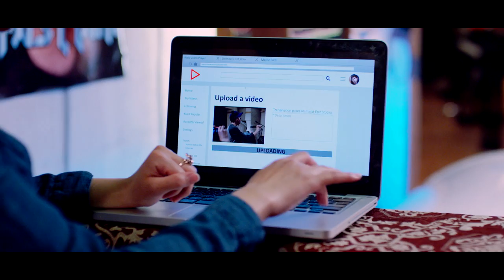Real Fights | Epic Studios | Episode 7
Lloyd and Hobie punch each other a lot. Then they must be responsible while wearing a lot of blood. Despite looking like a human blood clot, Lloyd asks Rachel out on a date.

“Real Fights”
Written by Lloyd Ahlquist
Beat by Hollywood Legend Productions
Produced by Jose “Choco” Reynoso and Lloyd Ahlquist
Mixed and Mastered by Jose “Choco” Reynoso
Performed by Lloyd Ahlquist

Reggie: Phillip Jarrett

Featuring:
James: Scott Cavalheiro
Mark Steflan: Lips
Tre Salvation: Gage Munroe
Cop 1: Nigel Downer
Cop 2: Dylan Roberts
Angela Evans: Amanda Lisman
Bank Manager: Al Mukadam
Buff Rapper: Ryan Turner
Porn Woman: Kathy Marsh
Lawyer: Kenny Robinson
Blogger: Stuart Stone
Homeless Man: Chris Locke
Mountie 1: Mark Allan
Mountie 2: Steven Gallagher
Magic Mikes: Jamie Champagne
Magic Mikes: Jon Champagne

Executive Producers: Aaron Krebs, Jill Goslicky, EpicLLOYD,
Catherine Tait, Jonas Diamond, Kent Sobey
Producer: Lisa Baylin

Farmhouse Productions Ltd.

▼ CREW ▼
Directed by: Rob Stefaniuk
Director of Photography: Ian Carleton

Written by: Josh Gal, Amanda Brooke-Perrin,
Jill Gosliky, Aaron Krebs & EpicLLOYD
Story Editors: Ben Joseph, Max Reid, Tim Gilbert, Kyle Muir
Story Coordinator:Jocelyn Geddie

Production Designer: Jim Goodall
Editors: Jeremy Schaulin-Rioux, Alexandra Mastronardi, Branden Bratuhin, Jordan Crute , Pat Fairbairn, Sam Thompson
Production Supervisor: Howard Ng
Production Manager: Alex Coles
First Assistant Director: Jeff Hanley
Props Master: Samantha Dick
Construction Coordinator: Tyler Ryan
Graphic Designer : Richard Eng
Art Department Trainee: Daria Savic, KC Chavez
Daily Art Production Assistant: Peter Jermyn, Emile Cabardos, Jake Gellman
Costume Designer: Roshelle Schnare
Assistant Costume Designer: Alexis Yamamoto
Daily Wardrobe Assistant: Nicole Siddles , Katherine Woo
Key Hair/Makeup Artist: Sara Law
Daily Hair/Makeup Artist: Tegan Ridge, Heather Jennings
A Camera Operator: Ian Carleton
B Camera Operator: Sam Label-Wong
First Assistant Camera Operator: Marianna Margaret
Second Assistant Camera Operator: Logan Scott
Daily Assistant Camera Operator : Charles Hutchings
DIT Technician:Alexandra Mastronardi
Script Supervisor: Jenna MacMillan
Production Sound Recordist: Jeremy Cane
Daily Production Sound Recordist: Erik Southey
Daily Recordist / Boom Operator: Josh Vamos
Daily Boom Operator: Brad Higham
Music Score by: Eggplant Picture and Sound
Sound Editor: Paul O’Brien
Additional Scoring by: Jingle Punks
Gaffer: Alvin “Juicebox” Sun
Key Grip: Matt Richardson
Lighting/Grip Best Boy: James Barnett
Daily Key Grip: Nick Goulet
Daily Lighting/Grip Technicians: Adam Belyea, Konrad Piskorz
Stunt Coordinator: Geoff Scovell, James Binkley
Special Effects Coordinator: Mark Ahee
Special Effects Technician: Jacob Ahee, Brendan Krick, Richard Hypolite, Tim Cain, Patrick Svilans
Production Coordinator: Justin Zoras
Daily Production Coordinator: Ben Rayner
Second Assistant Director: Eli Weinstein
Third Assistant Director: Ben Rayner
Daily 1st Assistant Director: Emma Sutherland
Production Assistant: Mona Maher, Philippa Marvin
Casting: LB Casting
Catering: Cinnamon Girls

Visual Effects Supervisor: Joel Gregorio
Visual Effects Artist: Brad Goodspeed
Titles: Pat Fairbairn
Colorist: Scott McIntyre

Produced with the participation of the Independent Production Fund, and made possible with the support of the Ontario Media Development Corporation and The Canadian Film or Video Production Tax Credit.